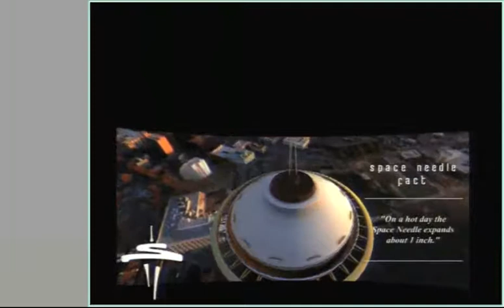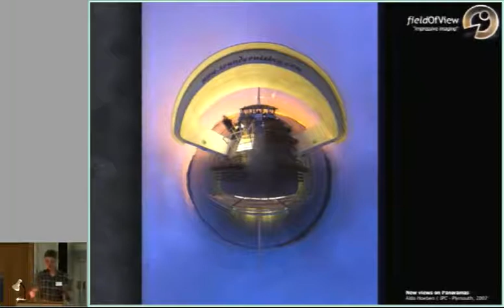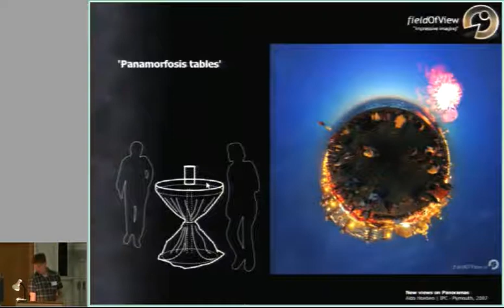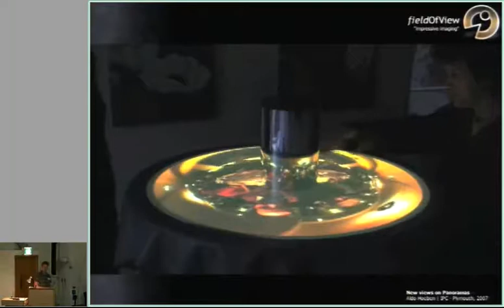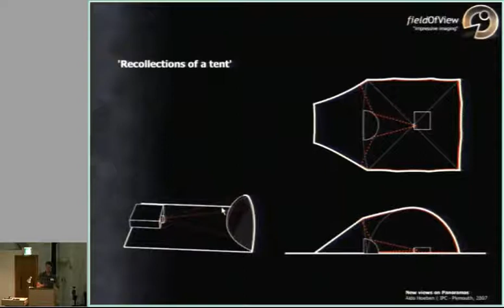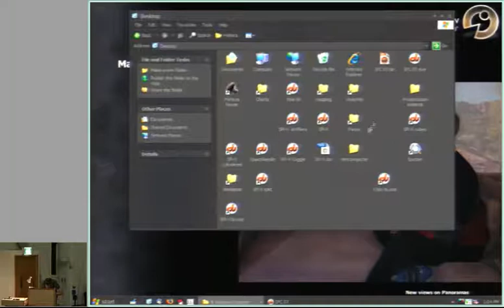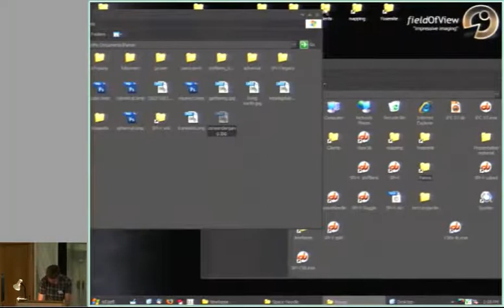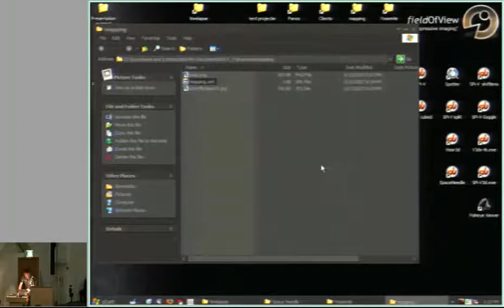Taking the panoramic image beyond the computer screen: how modern techniques can.....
Aldo Hoeben
* Rotterdam, The Netherlands, ** Devon, Britain